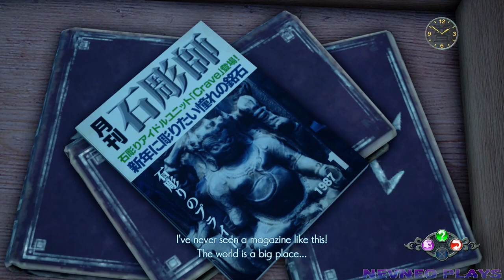Shenmue 3 [Let's Play, Blind, PS4] / Part 10 / Man Yuan Temple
Shenmue 3 (Shenmue III) [Let's Play, Blind, Commentary, PS4] / #10 / Part 10 / Episode 10 / Man Yuan Temple

Shenmue III (Shenmue 3)
Developer: Neilo, Ys Net
Publisher: Deep Silver
Release: November 19, 2019
Genre: Action-adventure
Platforms: PlayStation 4, PC